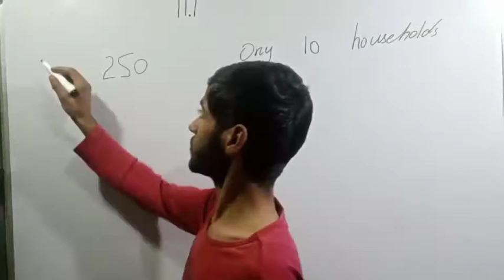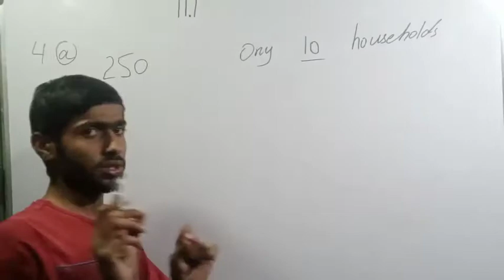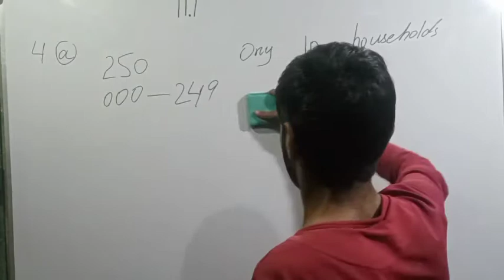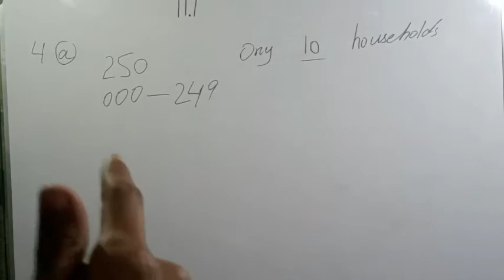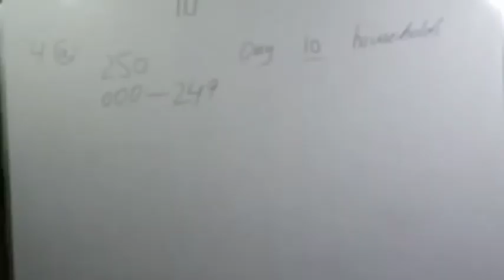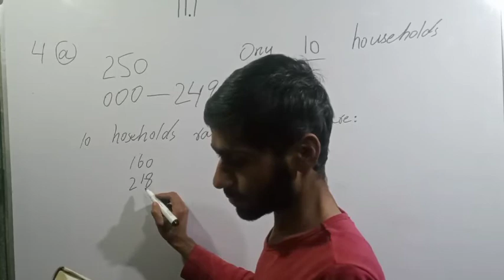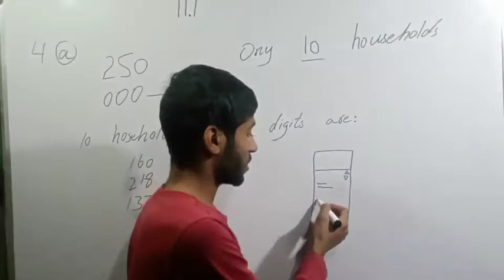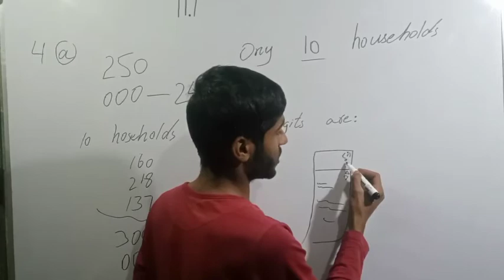2nd Year Statistics, Ch 11 Sampling Techniques and Sampling Distribution Exe 11.1 question 4 comp.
How to solve 12th class statistics chapter 11 Sampling Techniques and Sampling Distribution exercise 11.1 question 4a| 4b| 4c || solved exercise 11.1 4a 4b 4c || question 4 part all
00:18 12th class statistics
02:46 12th statistics chapter 11 exe 11.1
11.1 question 4b part answer________/\______________________/\______________
Sample Design Methods

Sample design methods generally refer to the technique used to select sample units for measurement (e.g., select individuals from a population or locations to sample within a study area). Before sample design methods can be considered, it is necessary to have thoroughly defined the population, study area, sampling unit, and sampling objective. All of these will have an impact on which sample design methods are suitable. Selection of a suitable sample design method ensures that the samples you invest your time and money into collecting can support the inferences you want to make. Use of a sample design method that is not appropriate can lead to samples that are biased with respect to your assessment or monitoring objectives. In this case, inference is valid only for samples/sites that were measured, and not the larger area/population.

Sample design methods are typically divided into two types: Non-random and random methods. These two types and commonly-applied methods within each are discussed below. It is not uncommon for sample design for a single project to include aspects of random and non-random selection. For example, sample site locations may be selected randomly within a study area, but the transects or plots to be sampled within the site may be located systematically. In this case, the randomization of the site locations can preserve the statistically-unbiased nature of the overall sample design. However, just because randomization is included at some point in the sample design doesn’t guarantee good sample design. Selecting site locations non-randomly based on local knowledge and then randomizing the locations of plots within each site will not result in a statistically unbiased sample. Attention must be paid to where the randomization occurs relative to the distribution of the population being sampled to ensure that the overall sample design maintains the desired statistical properties

This video includes:
 11th 12th statistics How to find random digits using calculator || Generating random digits
how to find random digits using calculator for 2 types of calculator
12th class Statistics Solved Exercises...welcome academy...
12th class statistics.
ics class statistics.
2nd year Statistics Solved notes...welcome academy...
2nd year statistics notes of ics...welcome academy...
2nd year state exercise for ics...welcome academy...
12th class statistics notes for ics. welcome academy...
inter ics class statistics for part 2.
inter=ics ...12th=12...
Chapter number 11 : Sampling Techniques and Sampling Distribution
exercise 11.1
question no 4 or question 4a and 4b and 4c
Chapter: 11
Exe: 11.1
Question: 4a and 4b and 4c and 4 complete
ics part 2 stat chpater 11 exercise 11.1 question 4
12 class ki statistics ky hal shuda swal by welcome academy
Content type:Lecturers on statistics book